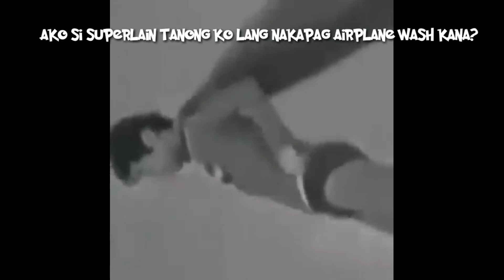Superlain Airplane wash photos